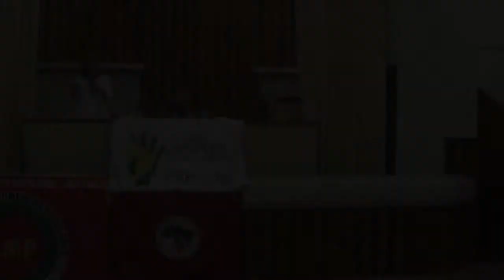Respostas de Sérgio Sérvulo e Misa Boito aos grupos.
Curso dos 100 - Santos.  Respostas de Sérgio Sérvulo e Misa Boito aos grupos.